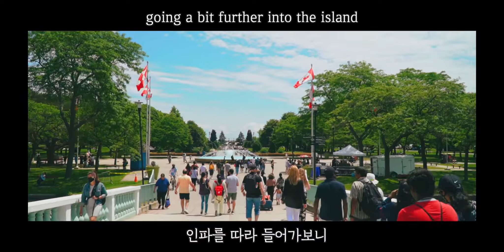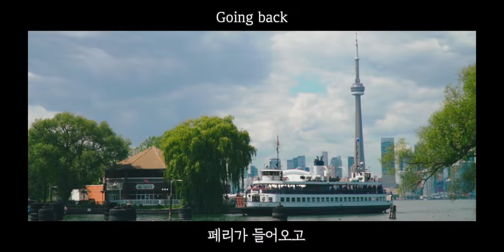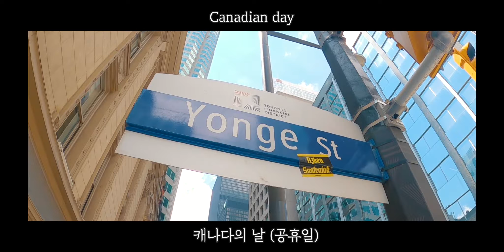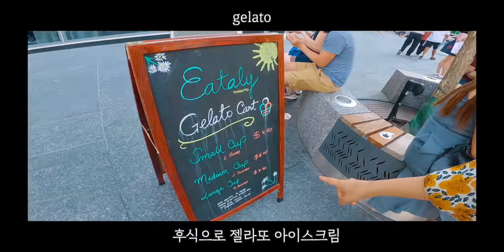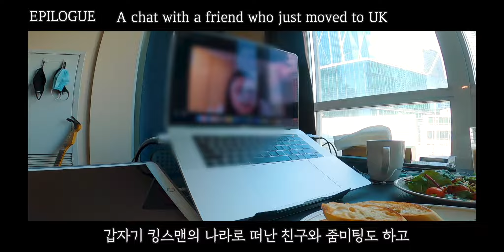[토론토 아일랜드] 바다같은 온타리오 호수 보는 곳 l 하버 프론트 골든 아워 l EATALY 이탈리아 식료품점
하버프론트가 가장 예쁜 시간, 7월의 골든아워
토론토 아일랜드, 음식 싸들고 책 한권 들고 가기 딱 좋은 곳
EATALY, 발음하기 어렵고 맛있는 것 많고 사람도 많은 곳 - 패티오는 예약필수

캐나다 입국한 지 딱 6개월이 넘었습니다만 아직 많이 돌아다녀보지는 못했네요.
코로나 규제가 풀리면서 할 수 있는게 많아진 덕분에 조금 더 돌아다닐 수 있었습니다.

아무도 안 물어보시는 카메라 정보는 아래와 같습니다.